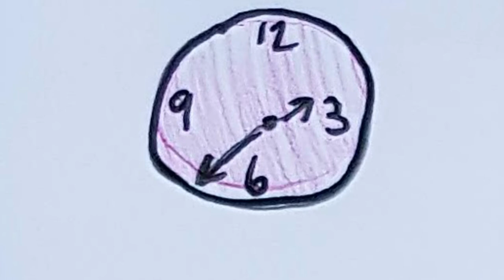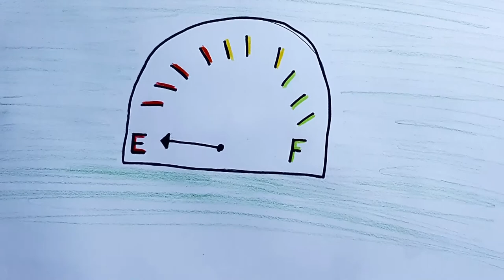Far Away - Tarbayum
Instrumental Electric Bluegrass